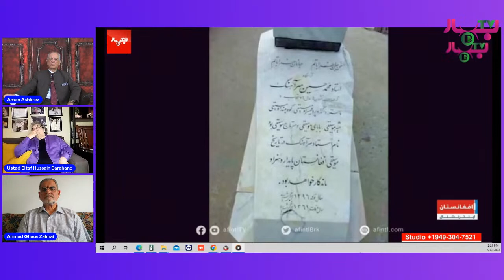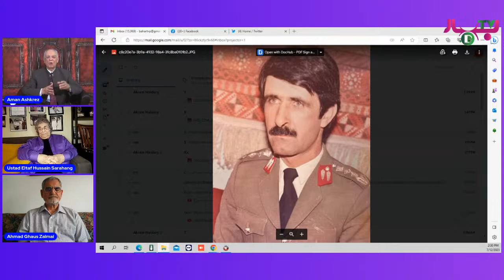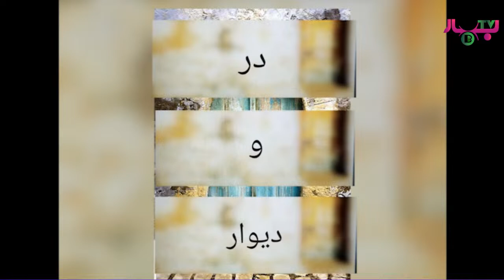Aman Ashkriz 7-12-23 برنامه اختصاصی به مناسبت صد سالگی سالروز شادروان استاد سراهنگ بابای موسیقی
پر محتوا را از شبکه های رسمی ما تماشا کنید

نغمه دوباره با منگل يكجا ميشود اما ؟؟؟؟؟ Naghma Mangal

Channel for the latest Videos and Music!
immediately!

هروی‌ها
فرودگاه هرات
ورزش‌های هرات
مدرسه‌های هرات
دانشگاه هرات
ارگ هرات
مسجد جامع بزرگ شهر هرات
Afghanistan 2017
Afghan 2017
Herat 2017
Heratcity 2017
Kabulcity 2017
Kabul Airport
Afghanistan Deutschland
Deutsch Afghaner
Fist Band
Afghan Rap
Dari Rap
Rap Dari
Afghan Funny
Afghan Joke
Herati Funny
Dari Funny
Herat Airport
Ariana TV
TV 1 Kabul
Ariana Air
Safi Air
Pashto Songs2017
Afghanstar 2017
Category
Music
License